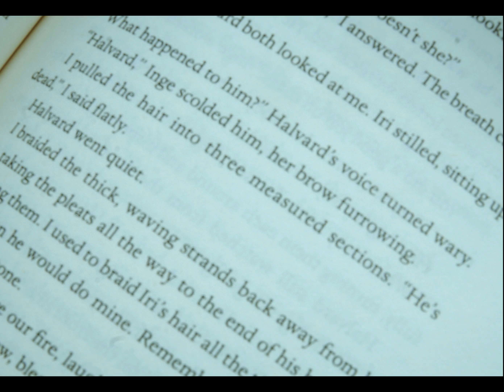L’incontro | Short Film (2019) Chapman, NYU, & LMU Film Application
Directed, edited, and written by Elijah Long-McGie

Video sample for fall 2019 application. (LMU and Chapman).

Prompts:
Without the use of dialogue or voice over, make a film that is less than two minutes long about a character making a difficult and dramatic decision.  Show that the character is pulled in two different directions at an emotional level, visualize their process of consideration, and show that they make a decision.